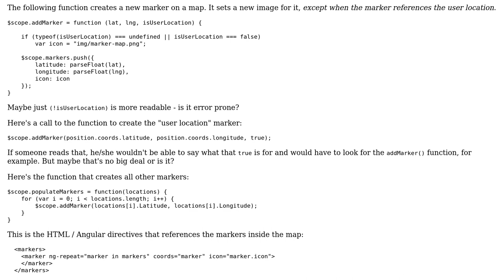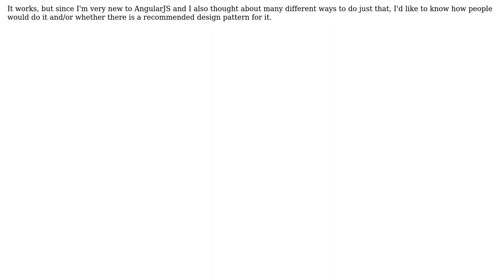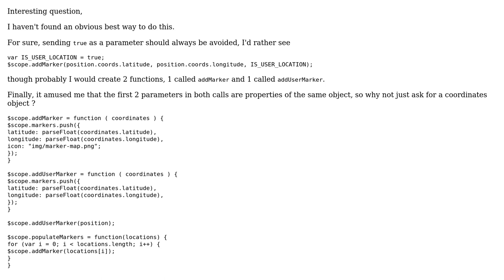Code Review: Creating a new marker on a map (2 Solutions!!)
Code Review: Creating a new marker on a map

With thanks & praise to God, and with thanks to the many people who have made this project possible! | Content (except music & images) licensed under CC BY-SA | Music | Images & others | With thanks to user zok user konijn user Jamal user Dmitri Zaitsev and the Stack Exchange Network Trademarks are property of their respective owners. You are responsible for your own actions.